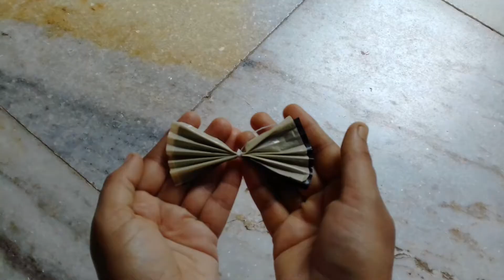Polythene Flower Vase| Polythene Flowers| Polythene ke phool Plastic Bottle Flower Vase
Welcome to Anuradha Shrivastava's Art

In this video “Polythene Flower Vase”. I will tell you how to make a beautiful Polythene Flower Vase. In this video, I will tell you how to make a Simple and easy Flower Vase.This Flower Vase is made by the Plastic Bottle Waste and its Flowers are made by Polythene bags. This Polythene Flower Vase can be made very easily.

 Requisite material
1. Empty Plastic Bottle.
2. Polythene Bags.
3. Scissors
4. Sellotape
5. Thread or Rubberband

Join me